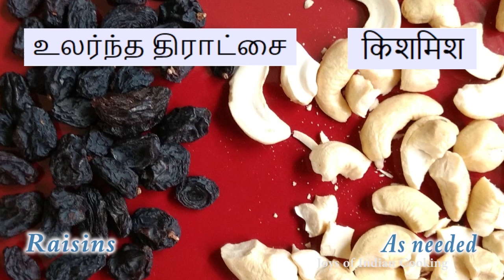Homestyle Pineapple Kesari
Kesari is a very easy to make sweet which can also be made by beginners. Give this pineapple flavored kesari a try.